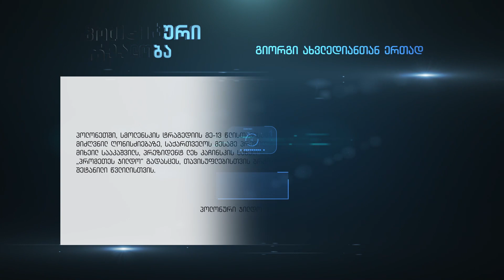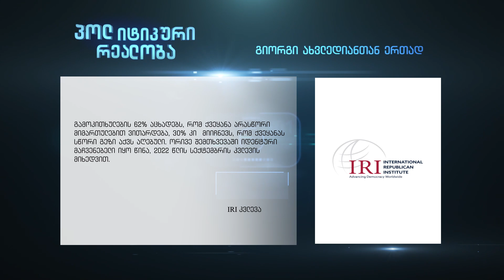პოლიტიკური რეალობა, გიორგი ახვლედიანთან ერთად 29/04/2023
ამერიკული კვლევა, რომლის ერთადერთ მიზანს საზოგადოებისთვის ტვინის გამორეცხვა წარმოადგენს. IRI-მ საკუთარ თავს გადააბიჯა და არაადეკვატურობით NDI-საც კი გადაუსწრო. თუ აქამდე რესპუბლიკური ინსტიტუტის სოციოლოგია რეალობას, 20-25 %-ით ცდებოდა, ბოლო კვლევა საზოგადოებრივ განწყობებს, სულ მცირე 35-40 %-ით აცდა.
ყველას აინტერესებს სად იპოვეს ისეთი გამოსაკითხი ადამიანები, რომელთა 36 პროცენტს სააკაშვილი მოსწონს და 35 პროცენტს ივანიშვილი. ორი ვარიანტია. ან ხაბეიშვილის სამას კაციანი აქტივი გამოკითხეს, ან უბრალოდ ადგნენ და სასურველი პროცენტები თავად დაწერეს.

 ”პოლიტიკური რეალობა” გიორგი ახვლედიანთან ერთად